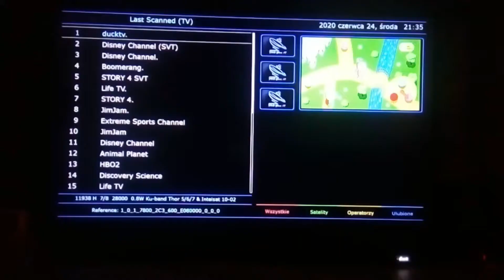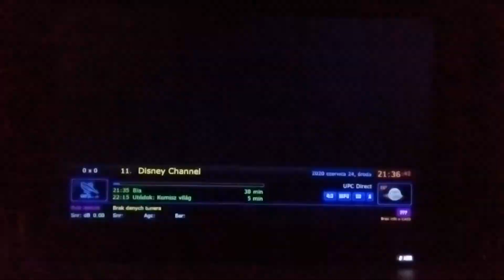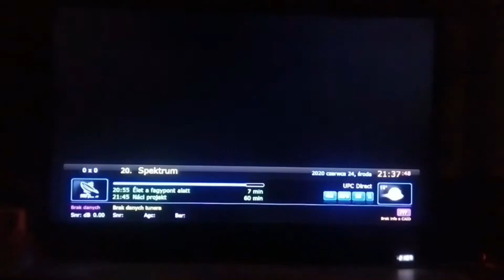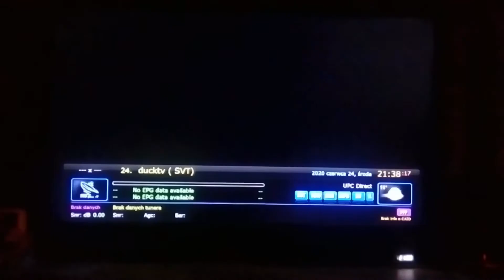16 Kanałów (27 pozycji) z paczki UPC Direct FTA na 1° West (24.06.2020)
11938 H 28000